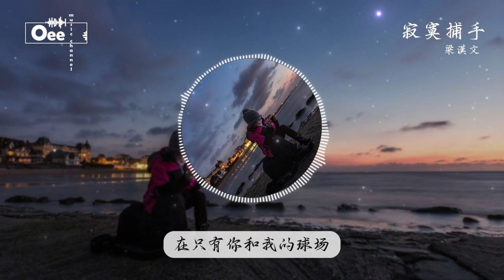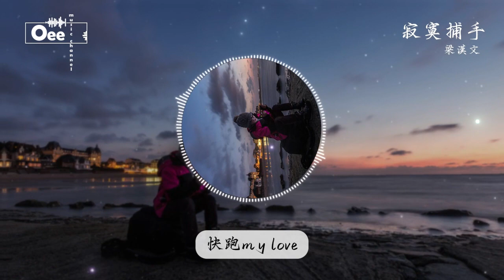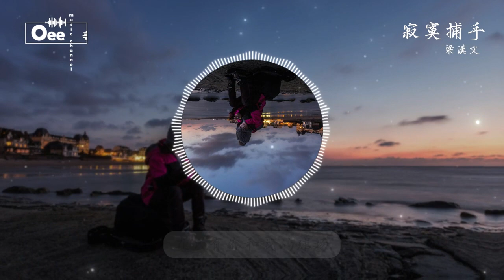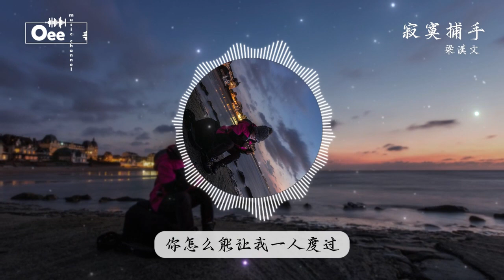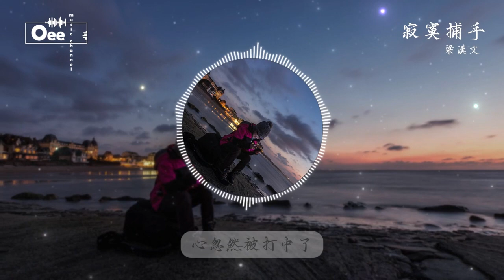梁漢文 - 寂寞捕手【回憶追上了 淚忽然被打翻了】♫ 動態歌詞 ♩ 高音質 ♩经典老歌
歌词在下面 ↓↓
詞：許常德
曲：柯貴民

一片沈默
風冷得讓我顫抖
在只有你和我的球場
投手是你我等你出手
還愛我嗎
難道沒有什麼你想擁有
我像個寂寞的捕手
接你不要的寄託
快跑 My Love
握緊我的手
那年 London
你差點錯過最後那班車
快跑 My Love
回憶追上了
淚忽然被打翻了
那些快樂你怎麼能
全丟給我

一片沈默
風冷得讓我顫抖
還愛我嗎
接你不要的寄託
快跑 My Love
握緊我的手
那年 London
快跑 My Love
回憶追上了
淚忽然被打翻了
快跑 My Love
Christmas快到了
煙火閃爍
你怎麼能讓我一人度過
快跑 My Love
一切過去了
心忽然被打中了
那些曾經你怎麼能
全丟給我

也好

除此影片。

封面的版權歸於攝影師所有。